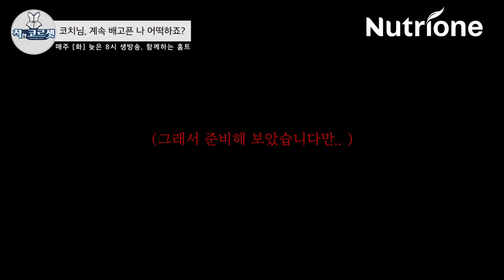[착한코르셋] 다이어트 공복감 어떻게 해결할까?